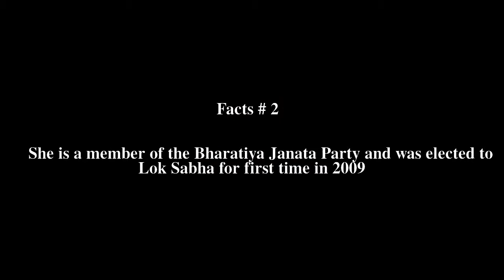Darshana Jardosh Top # 5 Facts